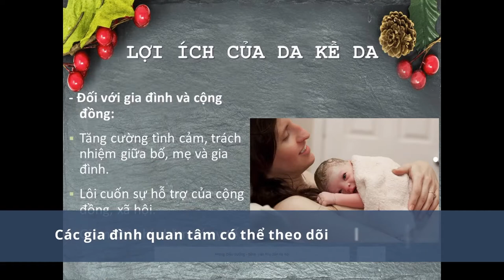Lớp Huấn luyện trước sinh online - Trang bị kiến thức cho cuộc vượt cạn trong mùa dịch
Bệnh viện Phụ Sản Hà Nội tổ chức lớp học "Huấn luyện trước sinh" online miễn phí dành cho những ông bố bà mẹ tương lai. Tại đây, bạn được học về:
➕ Dấu hiệu chuyển dạ và vệ sinh thai nghén
➕ Thể dục trong thai kỳ, cách thở khi chuyển dạ
➕ Lợi ích của phương pháp “da kề da”
➕ Cách chăm sóc trẻ sơ sinh, tắm bé sao cho đúng cách
➕ Cách duy trì nguồn sữa, lợi ích nuôi con bằng sữa mẹ
➕ Massage trẻ sơ sinh đúng cách và lợi ích bé nhận được
➕ Thể dục sau sinh với các bài tập sàn chậu
➕ Thay đổi cơ thể sau sinh, làm thế nào để bạn tránh thai hiệu quả
… cùng nhiều kiến thức hữu ích khác
📌 Thời gian tổ chức lớp học: 9h30 - 10h30 từ thứ 2 - thứ 6 hằng tuần
📌 Cách thức tham gia lớp học và lịch học từng buổi: truy cập fanpage để được hướng dẫn cụ thể.